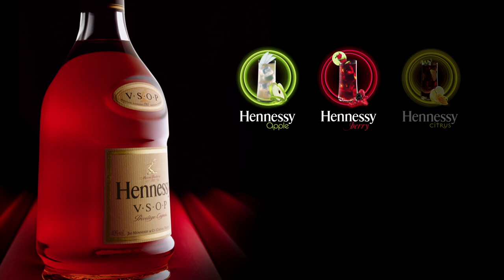Hennessy VSOP TVC Australia APRIL 2012